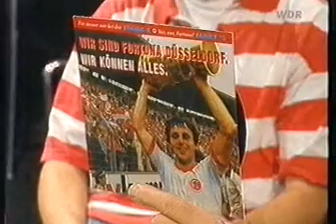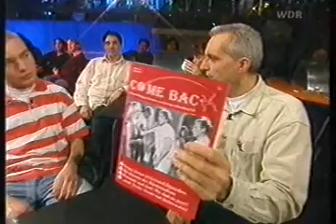STUNDE X@WDR Happy Hour 1997 "Für immer nur bei Dir" + Interview mit Bodo & Thorsten Schaar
STUNDE X@WDR Happy Hour (Moderator Peter Rueben) 1997 "Für immer nur bei Dir" + Interview mit Bodo & Thorsten Schaar (COME BACK Fanzine Fortuna Düsseldorf)